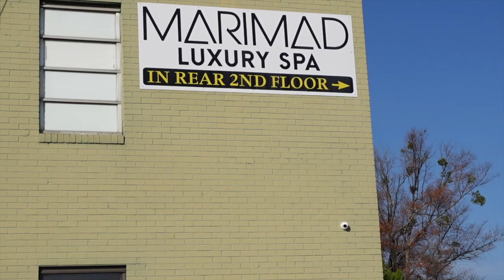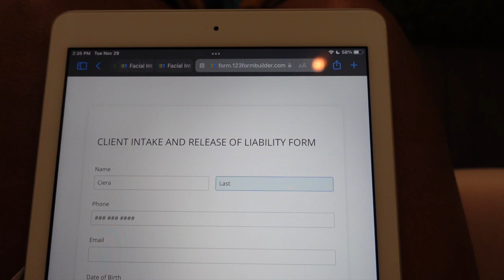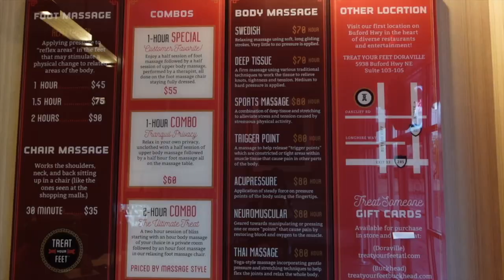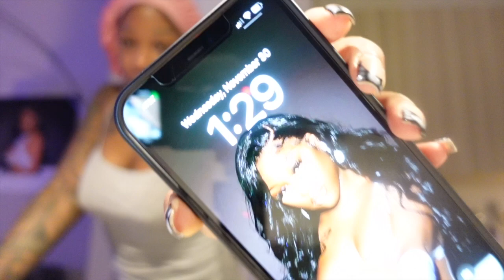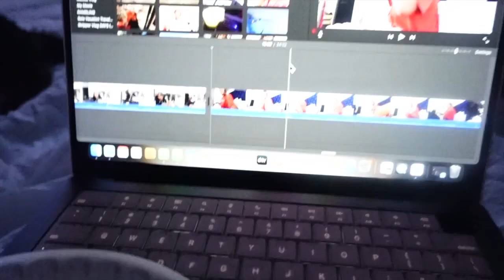VLOG: Spend 24 Hours With Me *REALISTIC*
Hey Y'allllllllllllll🫶🏾

This Vlog is just a REALISTIC day in the life with Ciera Shari.. I did a little Self Care. A much needed facial and a OVERDUE massage, something I plan on doing more often as a dancer ITS A MUST!

Thank You guys sooooooo MUCH🫶🏾 for all the abundance of love I've been being shown💕💕💕💕
LOVE YOUUUUUUUUUUU!